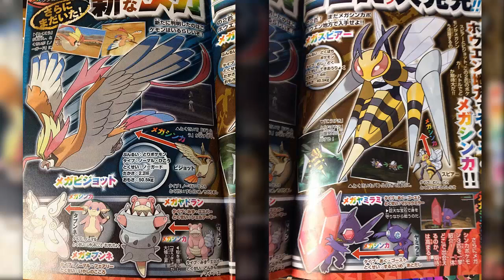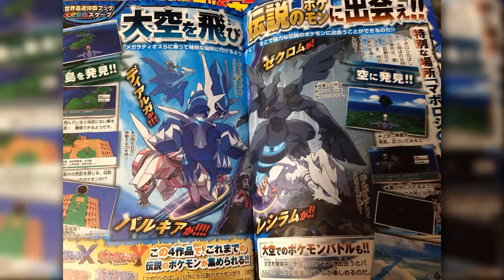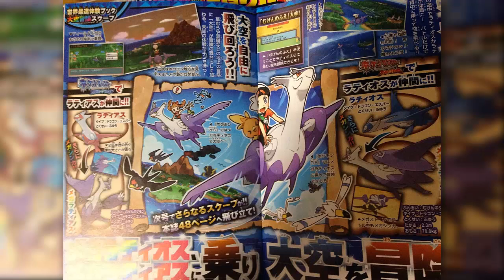Mega Pidgeot, Mega Beedrill, & Mega Latios/Latias CONFIRMED – Pokémon Omega Ruby and Alpha Sapphire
Yes, it is true, Mega Pidgeot, Mega Beedrill, & Mega Latios/Latias are confirmed and will be featured in Omega Ruby and Alpha Sapphire!

Information cited from serebii - "The next batch of CoroCoro information has been posted to Japanese forums and this batch showcases more information about the upcoming game Pokémon Omega Ruby & Alpha Sapphire. While pictures have yet to be posted, the information that has come out is set to reveal Mega Latios, Mega Latias as well as two brand new Megas, Mega Pidgeot and Beedrill. Images of these specific parts of CoroCoro are yet to come, so it's technically unconfirmed, but the leakers have shown other parts of CoroCoro giving credence to this. We'll bring more, and pics, as they come so keep checking back.
Edit @ 09:45: Mega Pidgeot is Normal/Flying-type with the ability No Guard and Mega Beedrill is Bug/Poison-type with the ability Adaptability. You can fly on Mega Latios & Latias in the overworld and find Pokémon such as Reshiram, Zekrom, Dialga & Palkia in the sky. Latios is exclusive to Omega Ruby and Latias is exclusive to Alpha Sapphire.
Edit @ 10:00: The Eon Ticket is said to return through a special distribution. This makes Latias available in Omega Ruby and Latios available in Alpha Sapphire. | Edit @ 10:15: This ticket will be distributed via Serial Code in an upcoming issue
Edit @ 10:04: The Legendary Pokémon are found on islands that can only be found through areas on the sky and is said to make it so all non-event Legendary Pokémon will be obtainable in Generation VI. You access the sky through the Eon Flute item
Edit @ 10:14: You can also encounter various other Pokémon in the wild within the clouds over Hoenn."

Pokémon Omega Ruby and Alpha Sapphire News